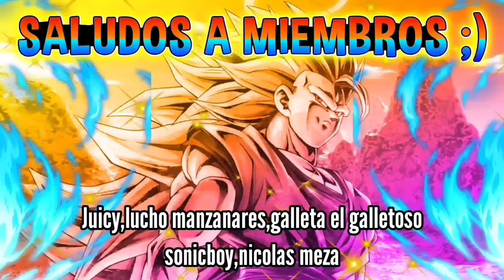5 PERSONAJES Que Necesitan Una Version Lf / Legends Limited / Dragon Ball Legends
😏Discord Chipiado

✅5000

❌10000